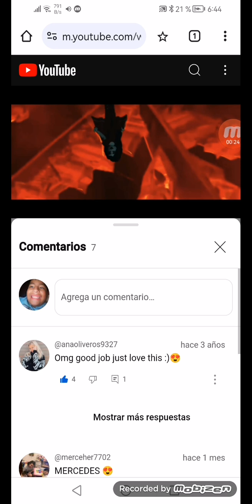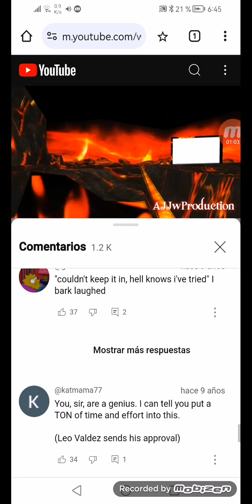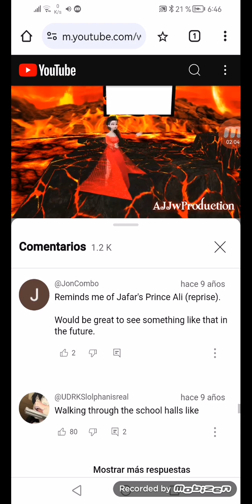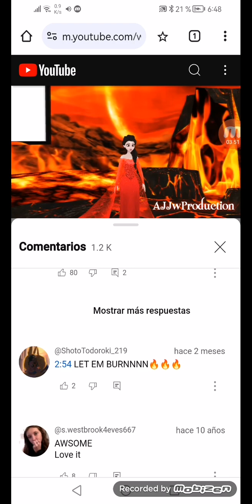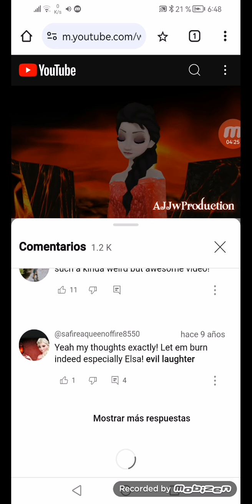listening to dyna's 3 favorite music videos from the burning passion